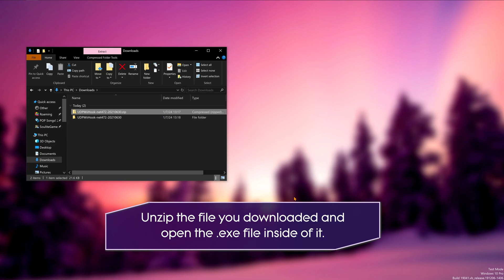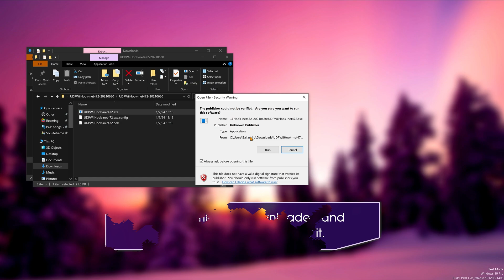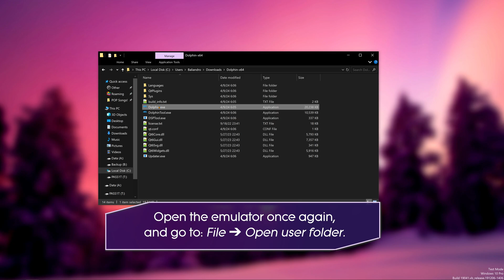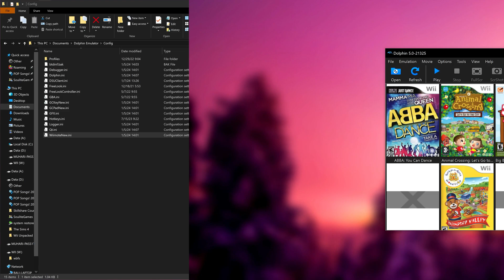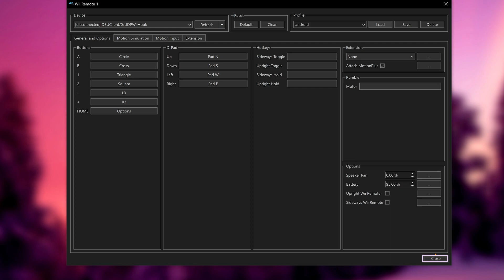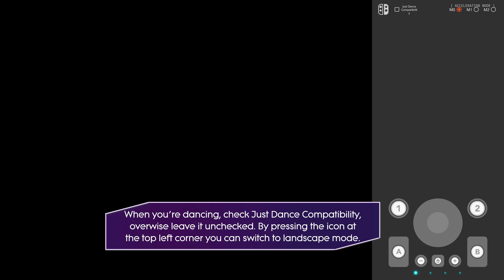Use your phone as a WiiMote for playing Wii games! [Tutorial] Updated!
Want to play a Wii game on Dolphin but don't have a WiiMote (or enough WiiMotes for your friends)? Use Android phones instead connect to the same network as your Windows PC!